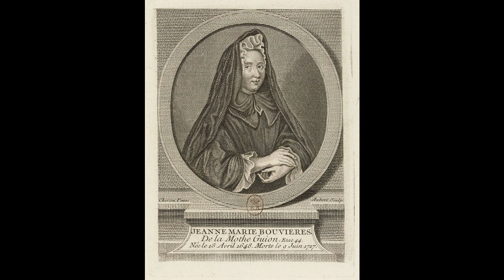Ch 23 - Autobiography of Madame Jeanne Marie Bouvier de la Motte Guyon (Guion) - Life Story